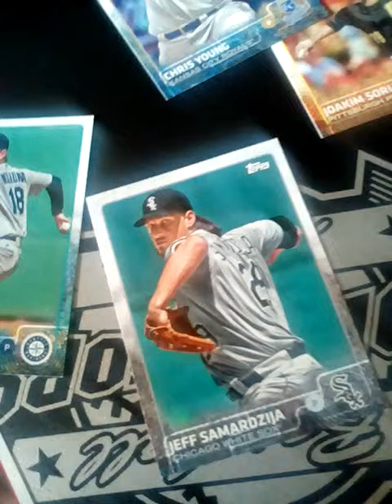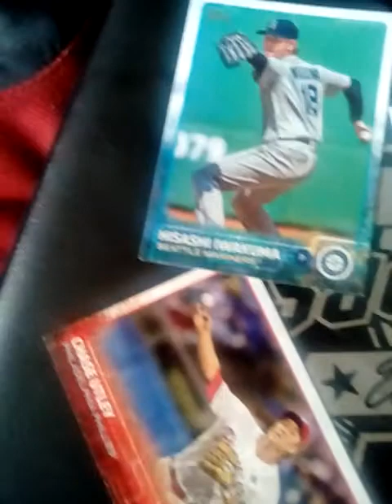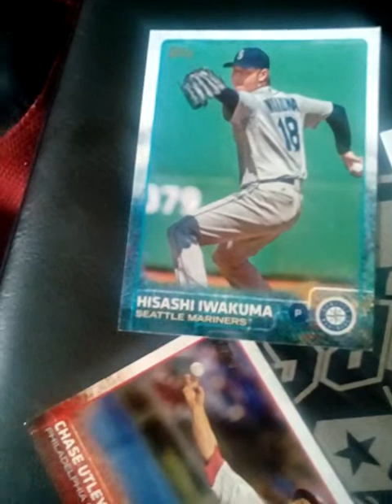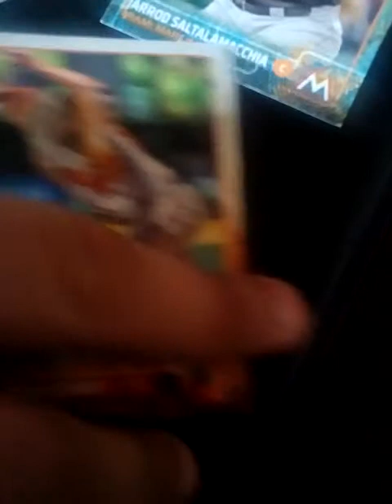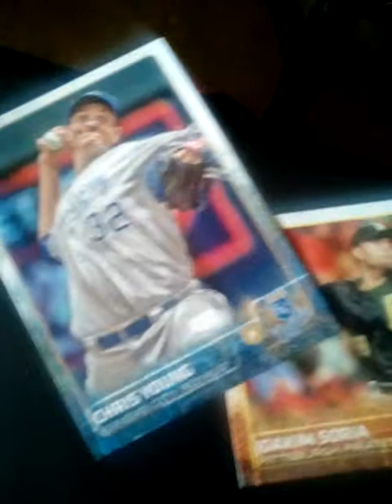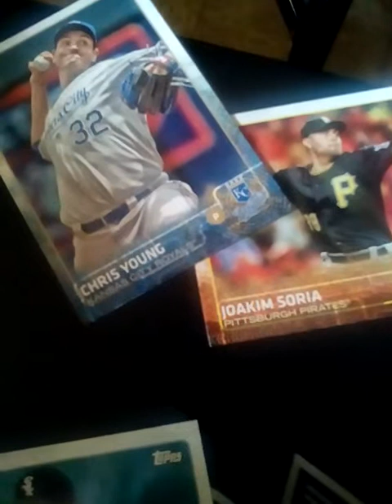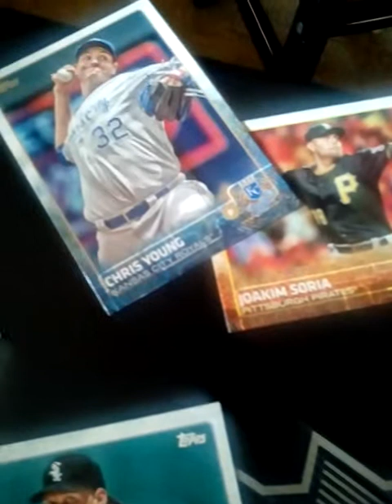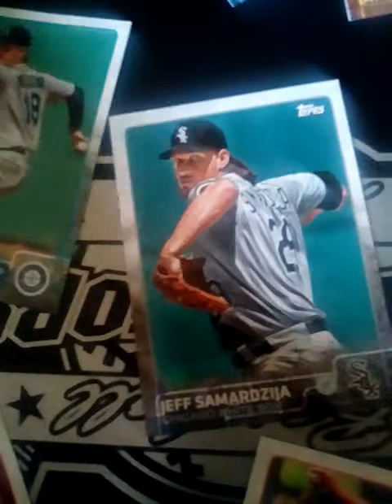Samardzija sign with giants iwakuma,Utley signs LA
Samardzija signs with giants iwakuma,Utley signs with dodgers mlb rumors and more